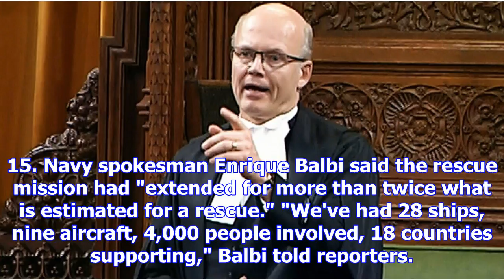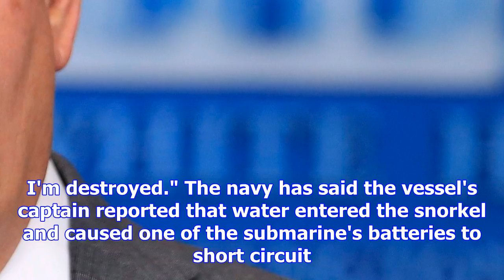Argentina ends rescue aspect of sub search as hope fades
Luis Andres Henao, The Associated Press Published Thursday, November 30, 2017 5:38PM EST Last Update...